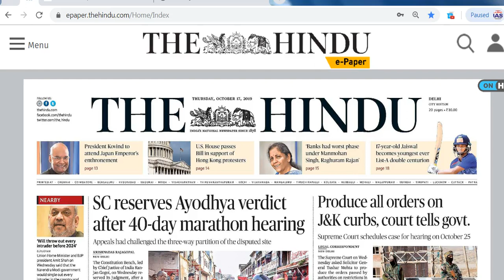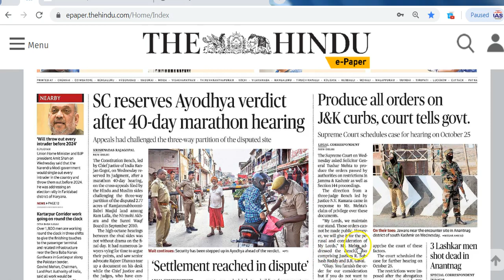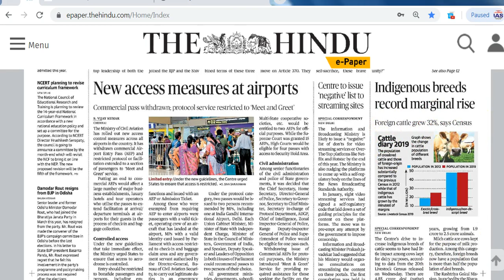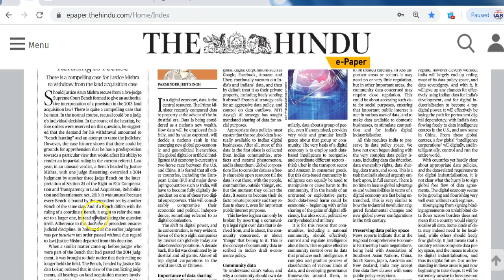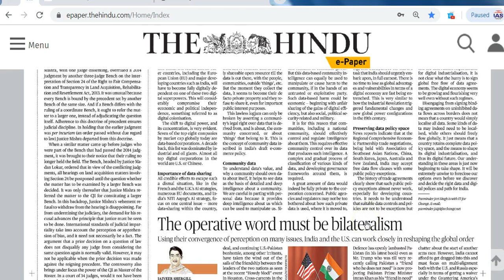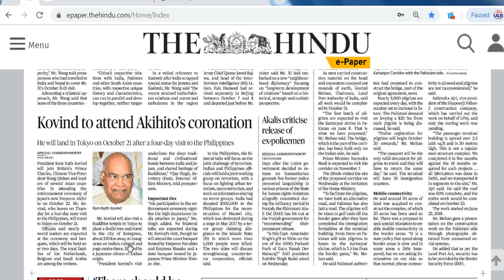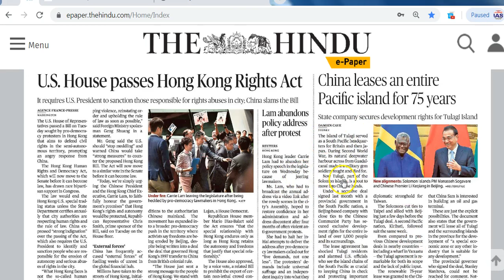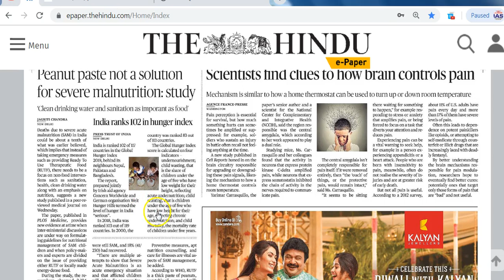IAS Daily CurrentAffairs2019 | The Hindu Analysis by Mrs Bilquees Khatri (17 October 2019)